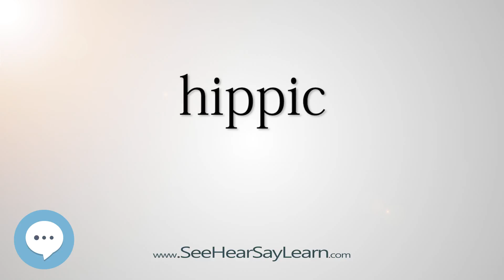hippic - Smart & Obscure English Words Defined 👁️🔊🗣🧠✅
This video is about the word "hippic". Here's a video of some of the most obscure English words with definitions that will definitely make you sound smart (more smarter) if used properly.